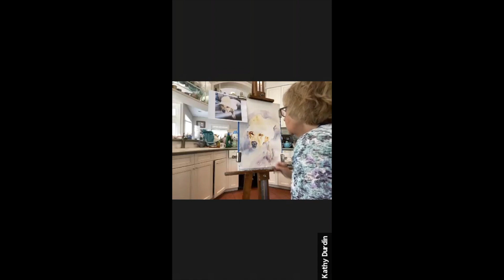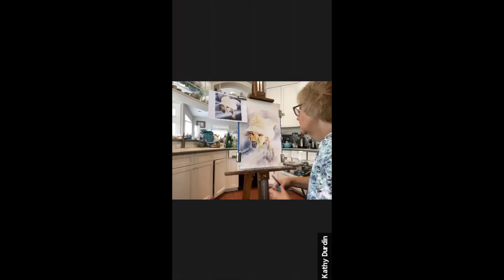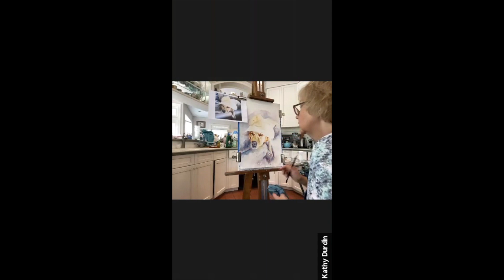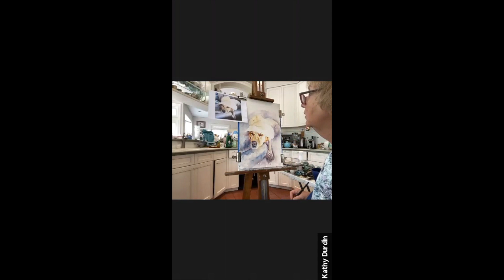Watercolor Demo -- Painting Lena by Kathy Durdin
Learn how to quickly render an engaging image, using a loose watercolor technique.